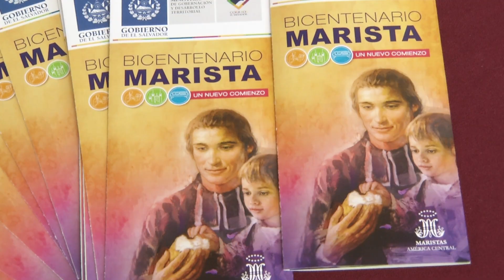SELLOS POSTALES HERMANOS MARISTAS